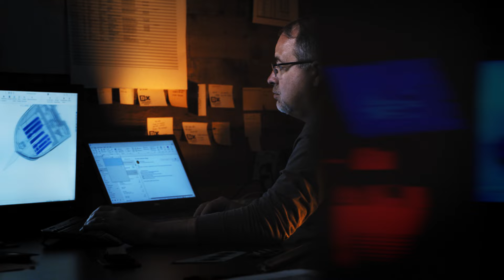Heart & Soul: Moving Forward Together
Here’s a video we shared at our 2024 National Dealer Meeting. It’s a look back at where we came from, what we’ve accomplished together with our customers and dealers, and where we’re headed in the future. We hope you enjoy it!